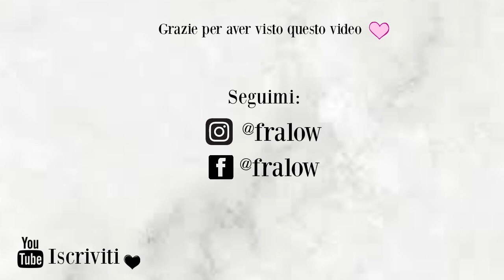Mi sono mai vergognata di essere un Mix? MIXED TAG ITA | Fra Low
Oggi parliamo delle mie origini, con questo MIXED TAG ITA ❤
*** IMPORTANTE... LEGGIMI!! ***